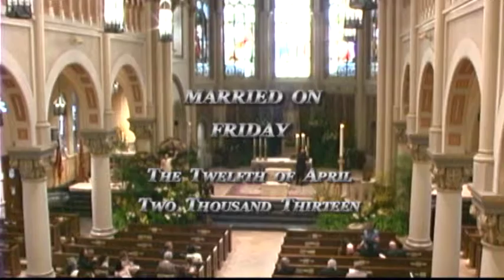Meagan n Charles 1